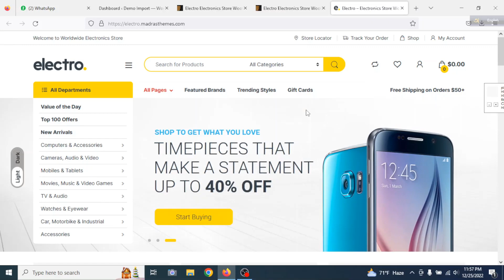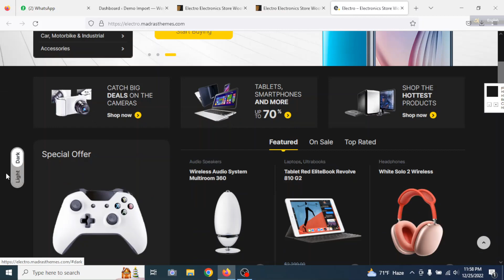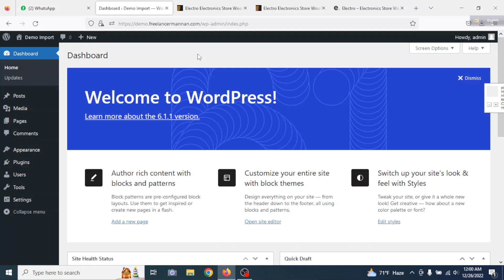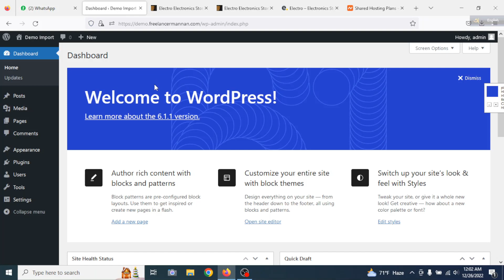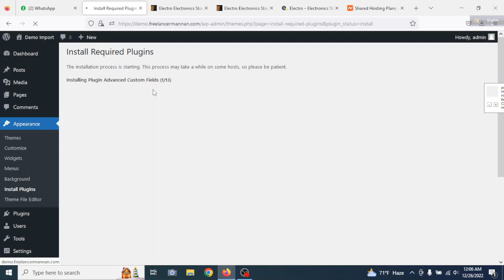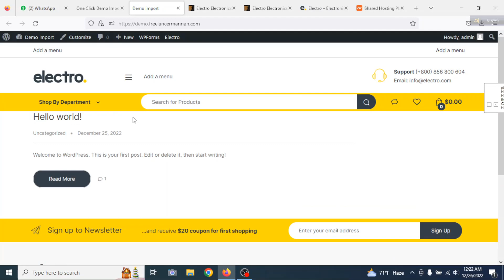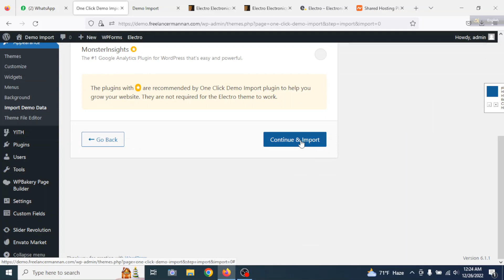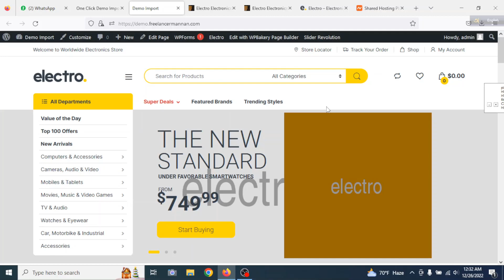Electro Theme Installation and Demo Import by @FreelancerMannan WordPress Bangla Tutorial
Hello viewers, In this video you can learn how to install Electro multipurpose WordPress theme and import demo in WordPress website.
Electro Electronics Store WooCommerce Theme.
Electro is a robust and flexible WordPress Electronics Store WooCommerce theme, to help you make the most out of using WooCommerce to power your online store. It is built and comes bundled with most of the advanced features available in most popular eCommerce websites like amazon, flipkart, snapdeal, walmart, alibaba, aliexpress, etc. So if you are an amazon affiliate or want a multi-vendor marketplace for your niche market or a store owner, this theme is for you.